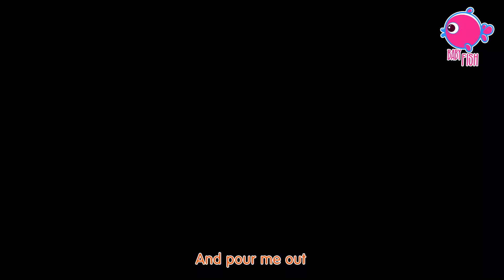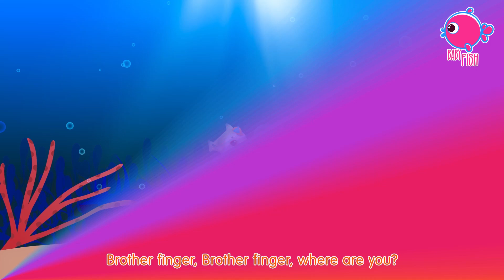ABC Alphabet Song | Baby Play | More Kids Songs & Nursery Rhymes